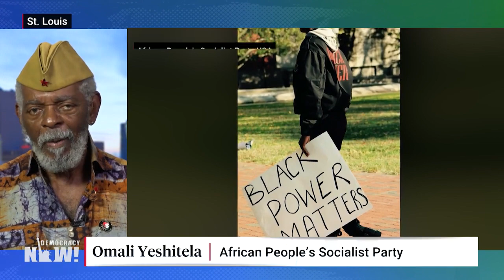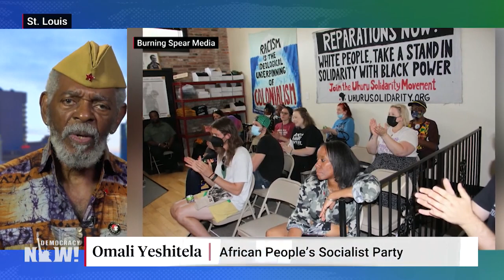Democracy Now interviews Chairman Omali Yeshitela about FBI raids (Aug 10, 2022)